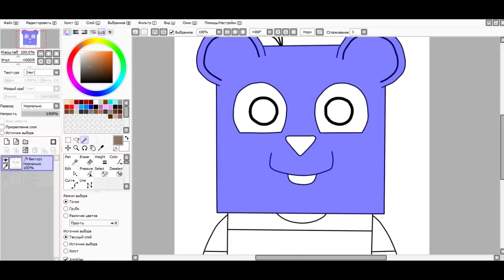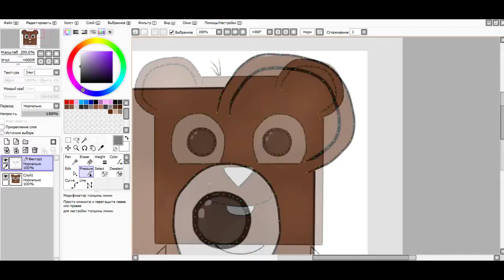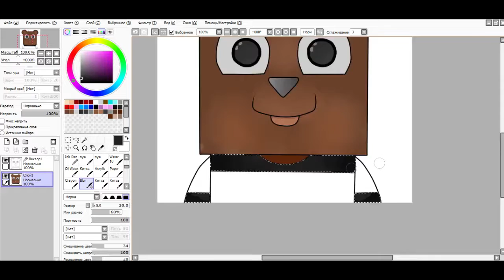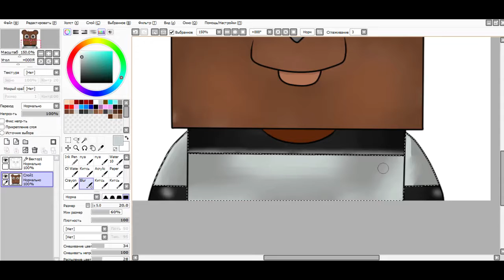Speed Art #2 - Мишка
Давайте наберём 10 Лайков? 10 Лайков и тут же новое видео!

Надеюсь вам понравится, ведь я вас очень люблю и уважаю!

- Канал Art-Berry Studio©-2016